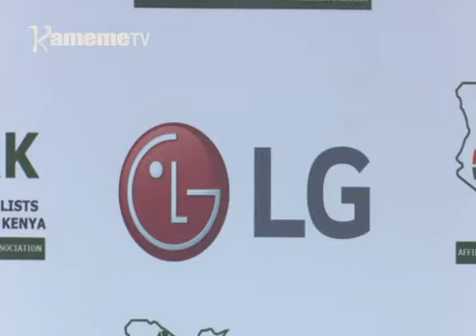Kambuni ya LG kwongerera kigina gia gutuga athaaki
Kambuni ya uthondeki wa indo cia thitima league unyitaniri ini na kiama kia ndiki aa mohoro aa mathako SJAK  nimekiraniire ngirimiti ya gutwarithia na mbere uheani wa ngoga ya muthaki mwega wa gabira wa oo mweri igongona riria riuma guku mucii wa Nairobi.